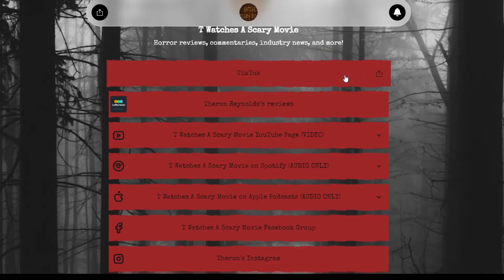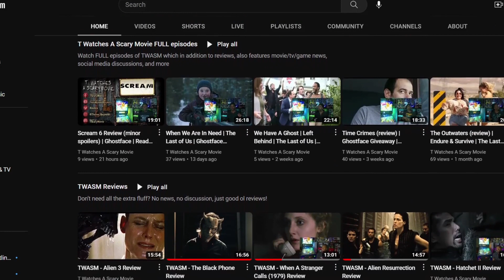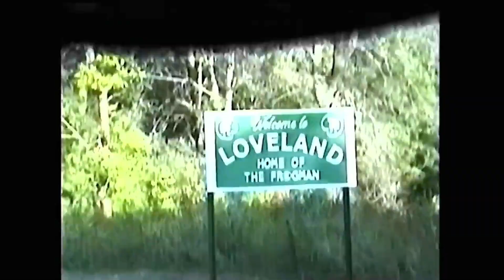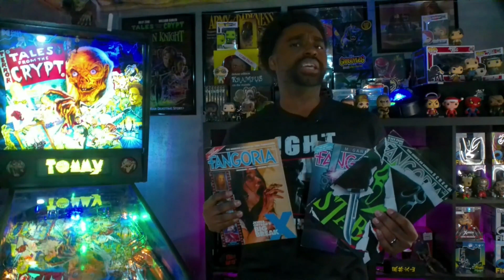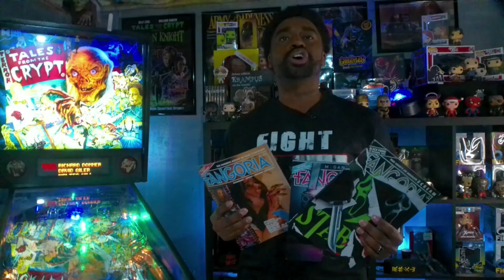Frogman | TWASM | T Watches A Scary Movie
T absolutely loves him some found footage horror, Cloverfield, Host, VHS, the more the merrier, and on a recent trip he got a chance to acquire a physical copy of a new movie that's keeping folks entranced, Frogman

Frogman
Loveland, Ohio is the home of the Frogman. In the summer of 1999, a 12-year-old named Dallas Kyle captured footage of the mythical creature, but no one believed it was real.